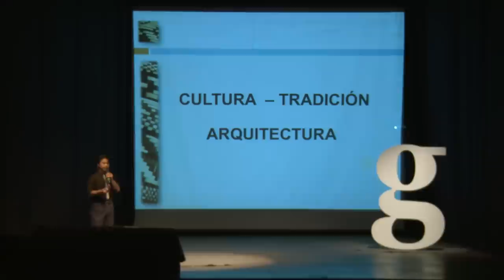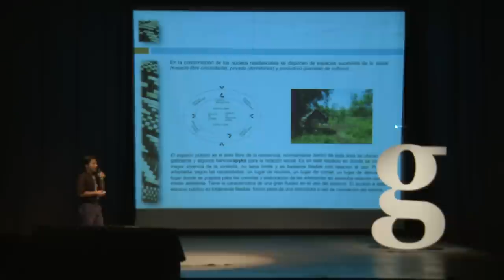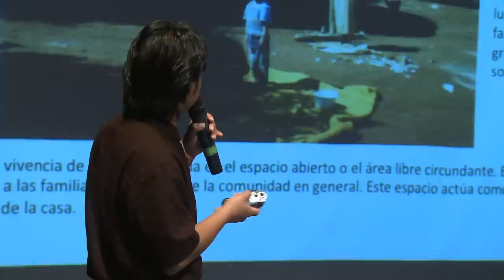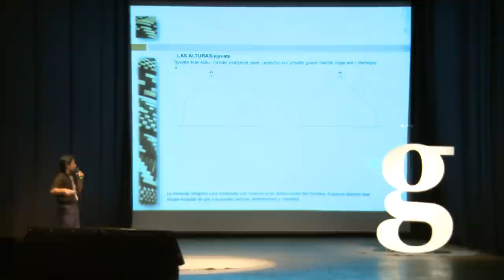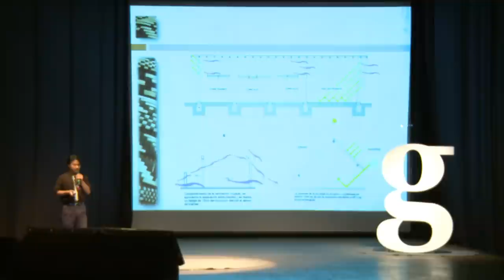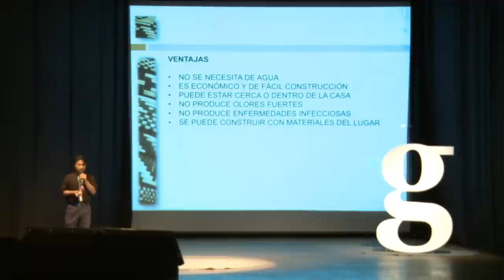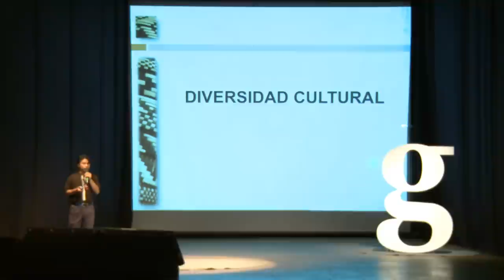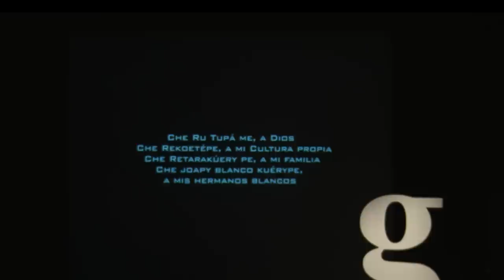Gramo / Gerónimo Ayala / Vivienda para los Guaraníes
Gerónimo Ayala Benítez, primer arquitecto nativo del Paraguay, nos habla del programa que actualmente dirige. Vivienda para los Guaraníes es un proyecto que está destinado a satisfacer las necesidades de las comunidades indígenas a base de la modernidad pero sin perder la esencia de la cultura guaraní y respetando las tradiciones y valores culturales y religiosos de los indígenas.

Miembro del Pueblo Mby'a Guaraní, Gerónimo nació en Coronel Bogado y actualmente vive en la comunidad de Pindó, en San Cosme y Damián.

Gerónimo tiene título de arquitecto de la Universidad Católica de Encarnación, completando su tesis en el tema de viviendas para pueblos originarios.

Partícipe de muchas charlas sobre urbanismo y patrimonio, siempre le interesó la diversidad cultural y cree que la arquitectura es el resultado de la cosmovisión de las culturas a través de los conceptos y percepciones.